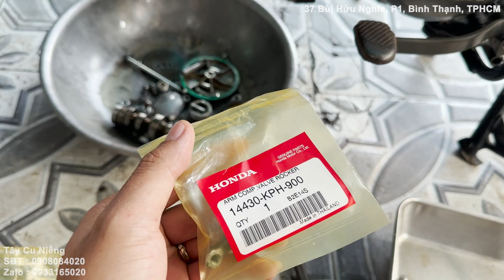Fu X 125 sửa chữa giá tiền ra sao? tùy theo tình trạng các xe khác nhau?